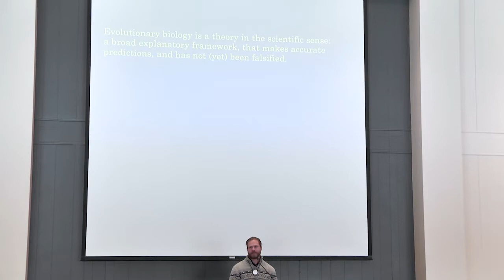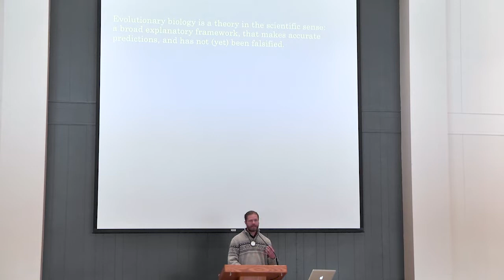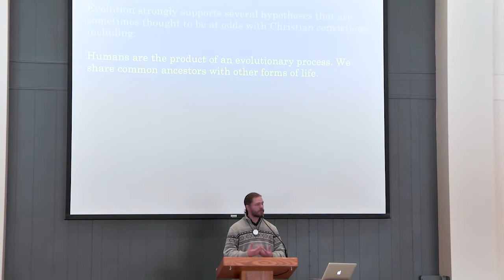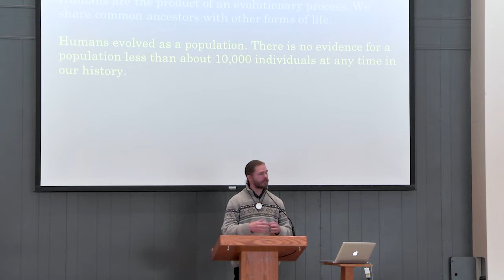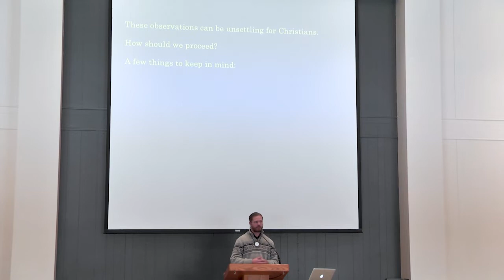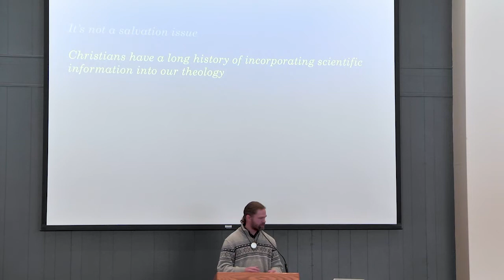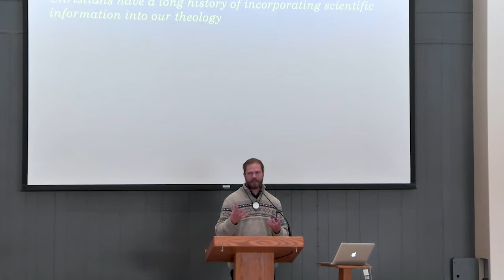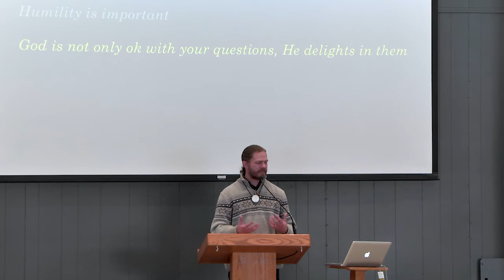CMU 2019 Scientist in Residence | Student Forum with Dr. Dennis R. Venema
Adam, Eve, and Evolution: Navigating the Issues
Evangelicals are in the midst of a spirited debate about Adam and evolution. Do we share ancestry with other forms of life? Do all humans descend from a specially-created couple? How do Christians who accept evolutionary biology harmonize their faith with the findings of science?

Dr. Dennis R. Venema (PhD, University of British Columbia) is Professor of Biology at Trinity Western University (Langley, British Columbia, Canada).

Recorded Monday, February 4, 2019